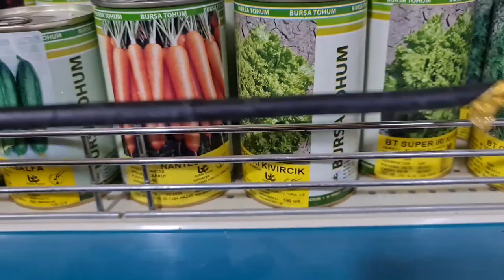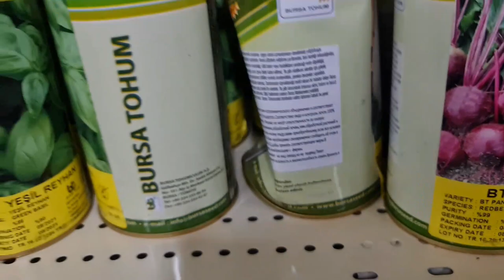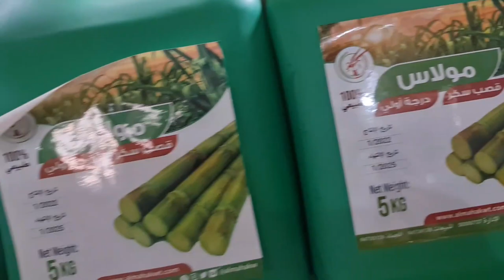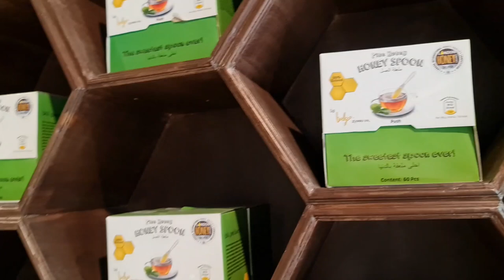Kuwait Farm | Lovesher Blogs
see the beauty of kuwait 🇰🇼